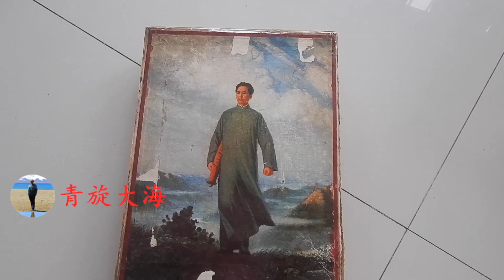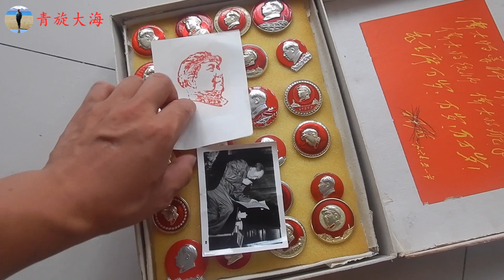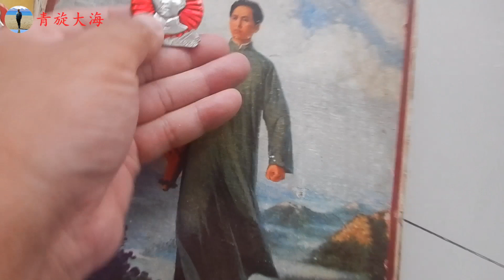镇里收老物件，老大爷打开盒子后我眼睛都看直了，见过人太少了